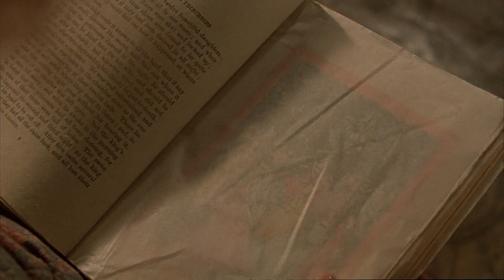Jane Campion - Haptic Visuality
This short film is born like an exercise for my Master in Digital Audio/Video Editing.
Until last year I've been a student of Prof. Anita Trivelli, her last course about Jane Campion's cinema and her book "Il cinema di Jane Campion dai cortometraggi a Top of the Lake" - published by Fondazione Ente dello Spettacolo - inspired me.